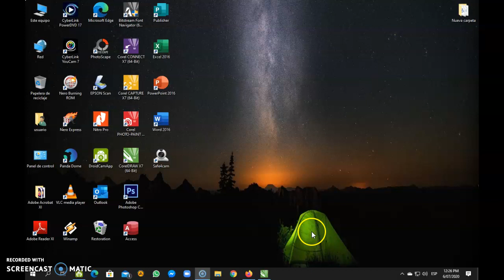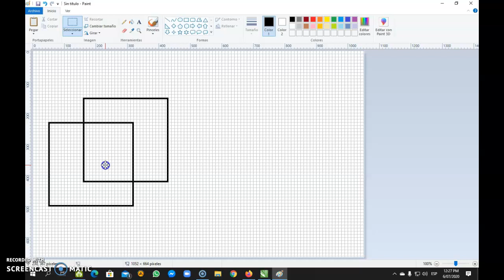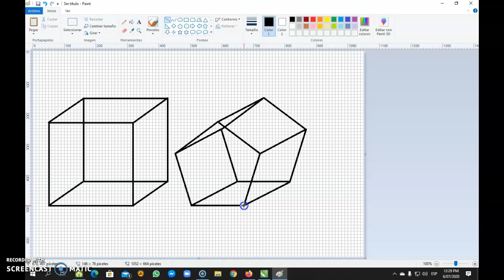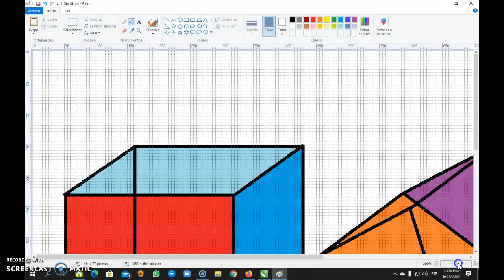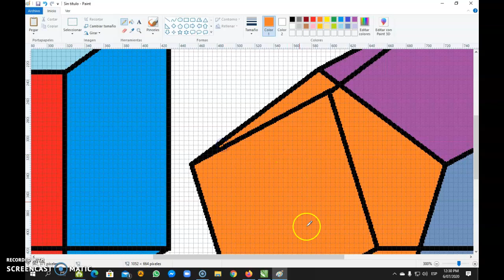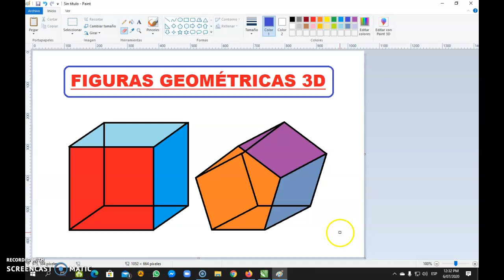3ro PRIM - Sesión 06 - Graficos 3D en PAINT